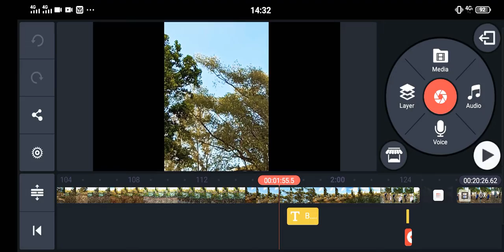Dalam proses lagi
Hari bersama keluarga.

Lokasi : Tanjung Aru, Kota Kinabalu
Edit By : Chrez Ginsin Channel